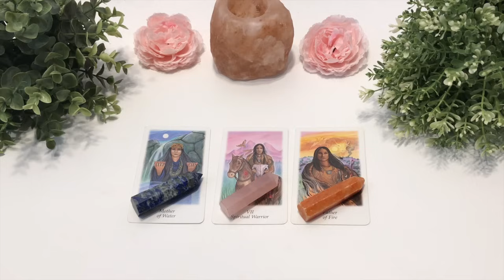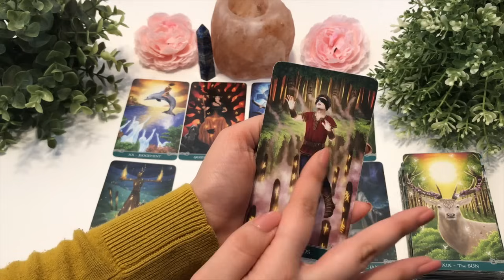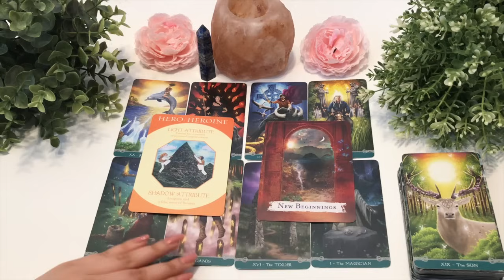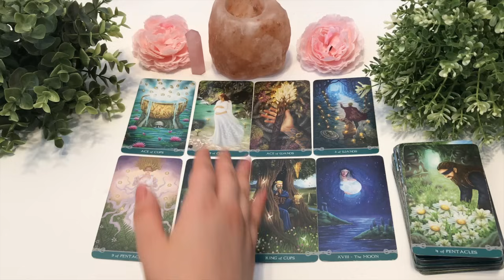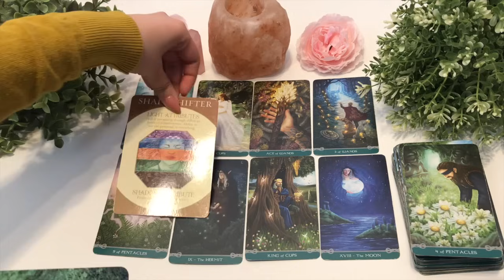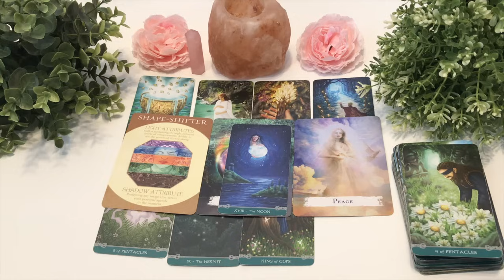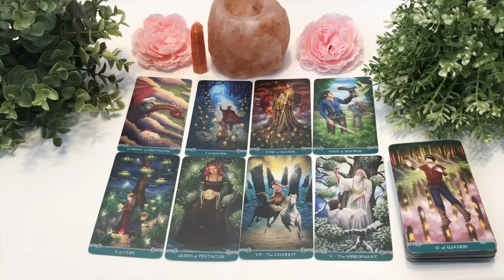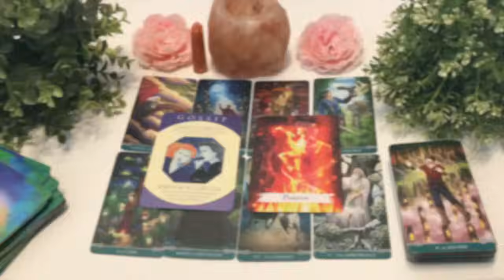💕WHO IS COMING TOWARDS YOU IN LOVE NEXT?💕ALL ABOUT THE PERSON👆🏻✨💖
However if you are interested in one you can send me an email and I will let you know when I start doing readings again✨I will probably start beginning of May)

Choose Your Pile Here:
Pile 1🦋     1:38
Pile 2 🌙 ​ ​ 20:38
Pile 3🌳    42:31